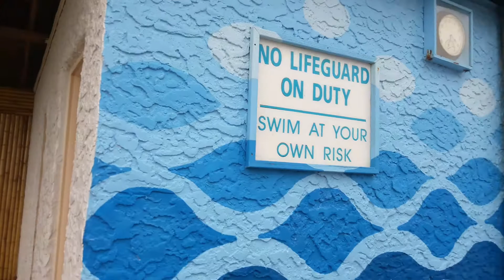Panama City Beach Hotel